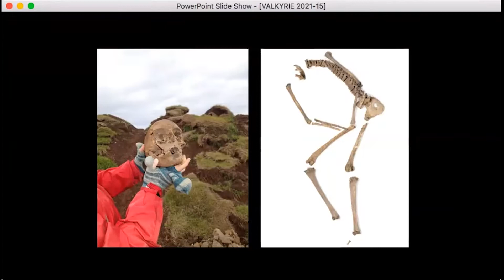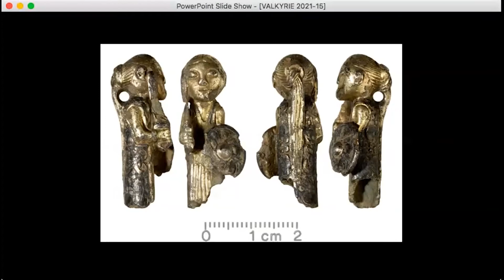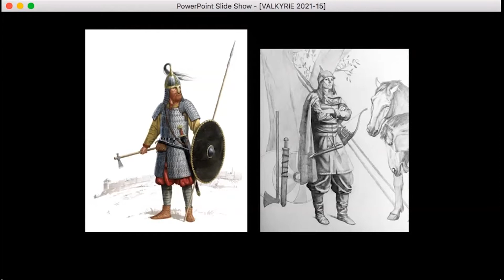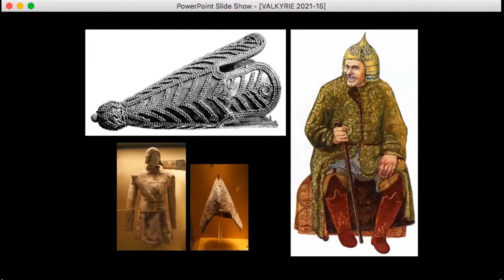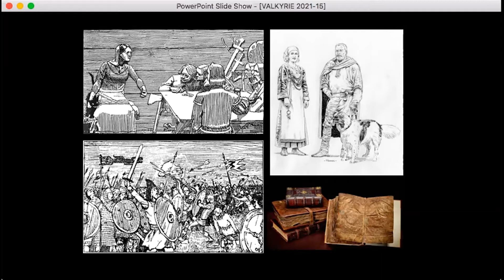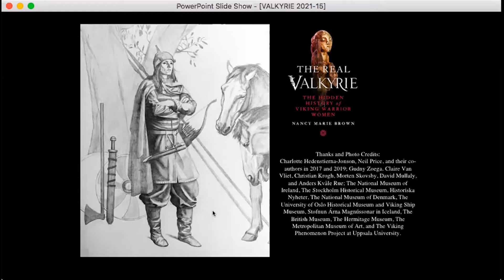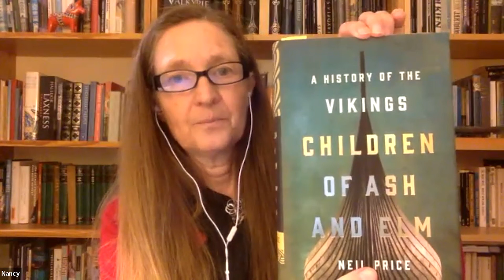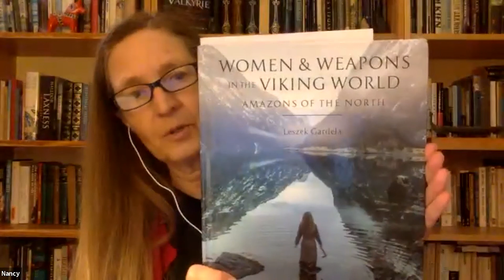INLUS Author's Corner - Nancy Marie Brown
Conversation with Nancy Marie Brown about her new book The Real Valkyrie: The Hidden History of Viking Warrior Women. Hosted by the Icelandic National League of the United States on 01 September 2021.